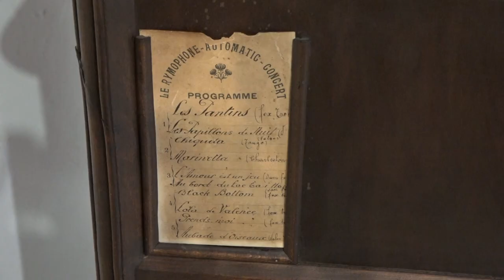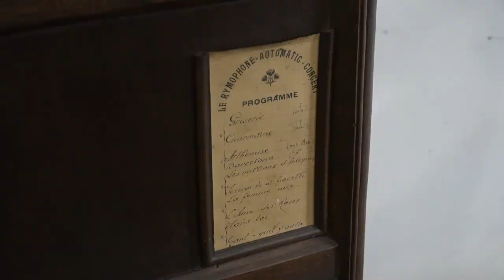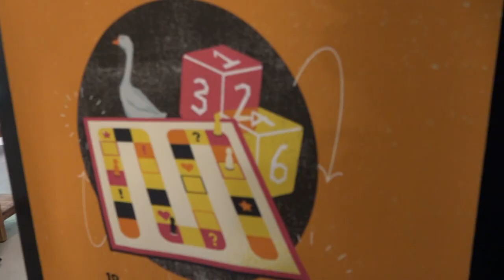Mumec: ecco l'ultima chicca arrivata al Museo. "Tanti visitatori stranieri"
Un grammofono del primi anni del '900 è l'ultimo ingresso all'interno del MUMEC il Museo dei messi di comunicazione di Arezzo.
“Tanti turisti stranieri stanno visitando il museo in questa estate” - ci racconta Fausto Casi fondatore e curatore scientifico.
Il 2024 è un anno all’insegna della telecomunicazione per i 150 anni dalla nascita di Guglielmo Marconi l’inventore della radio, i 100 anni dalla radiodiffusione in Italia ed i 70 anni della televisione.
Il prossimo appuntamento sarà con l'iniziativa Play Mumec un vero e proprio “Gioco dell’Oca” diffuso in tutto il Mumec il 26 settembre. In aggiunta, il 28 settembre ci sarà un evento finale dedicato ai più piccoli.